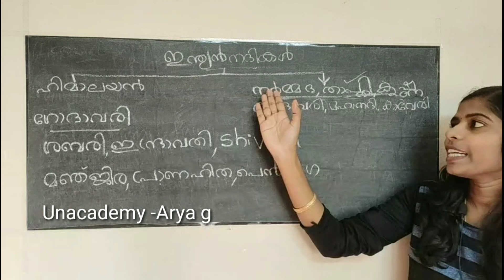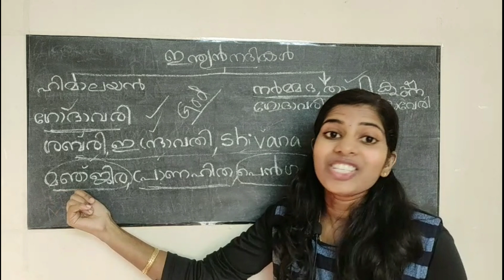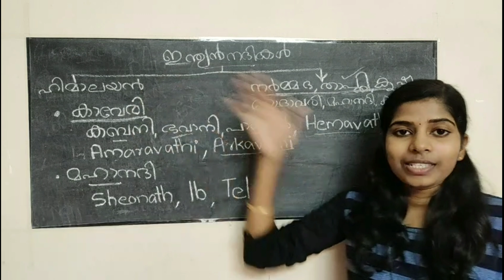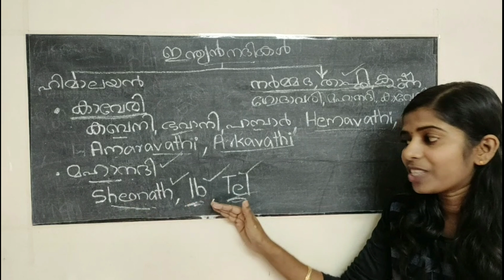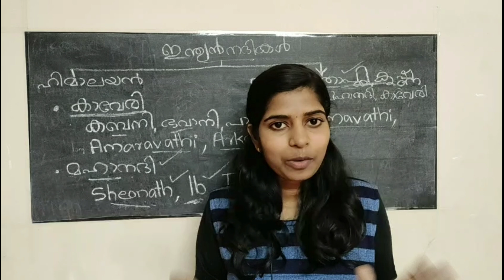Tricky class on Indian Rivers part 3 ഉപദ്വീപിയ നദികൾ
Rivers#Kerala PSC India Rivers
In this class i have well explained the different tributaries of peninsular rivers.Memory tricks have been used to remember all tributaries with out any confusion.